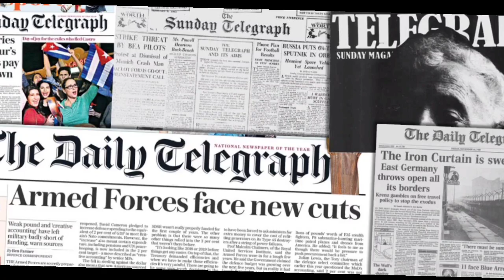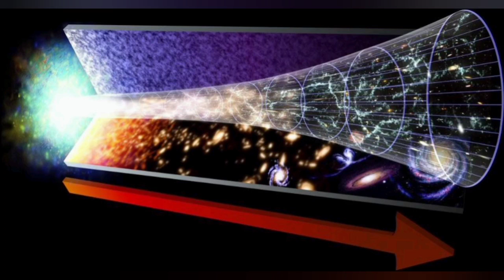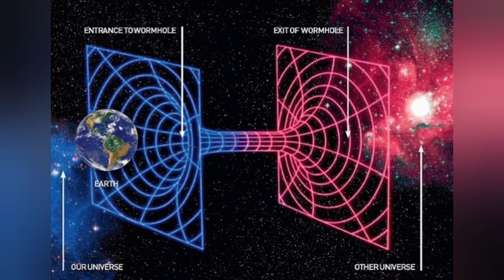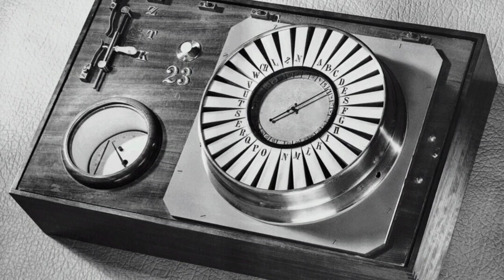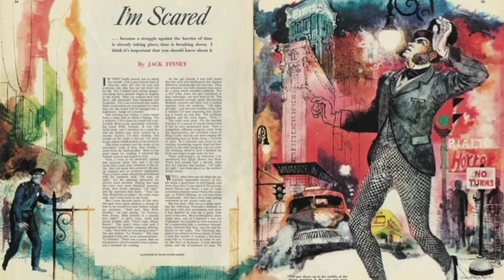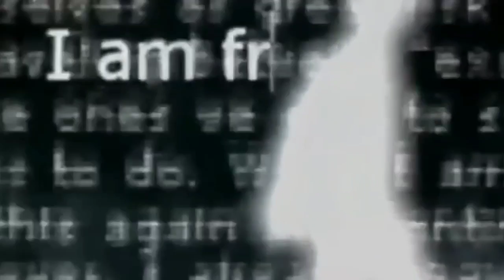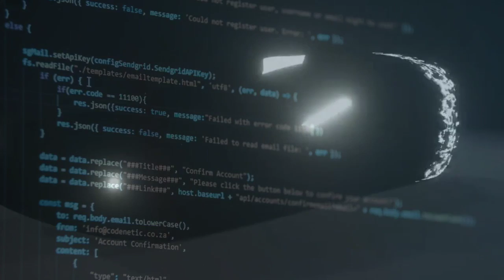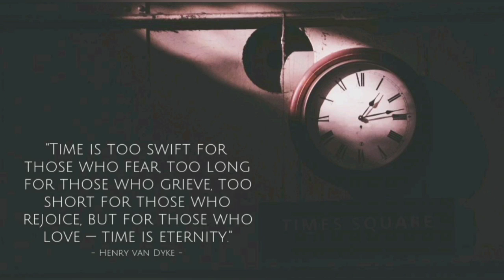24° PUNTATA " VIAGGI E VIAGGIATORI DEL TEMPO " documentario time travel mistero